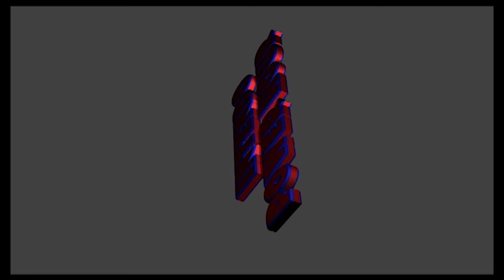Runbow 4K Day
The Semi Finally Of the run-bow series with Jacy And Trevor!